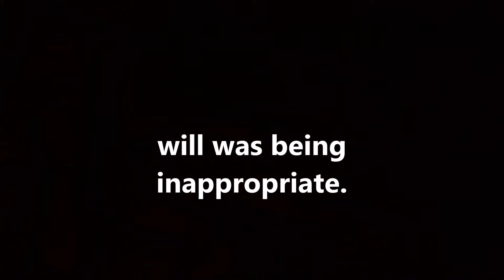DANCING TWINS | VLOG 66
Olive and Fable already know how to shake it at 10 months old.  At the end of this one Will tries to reveal one of my secrets.

Skye's art